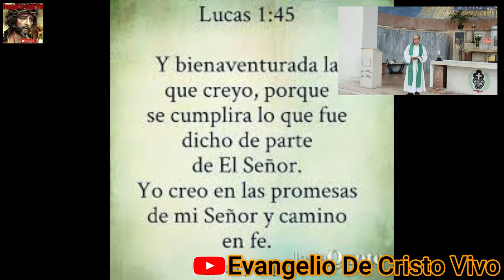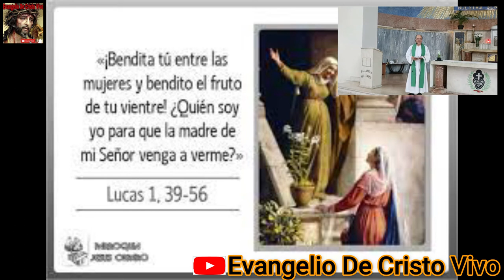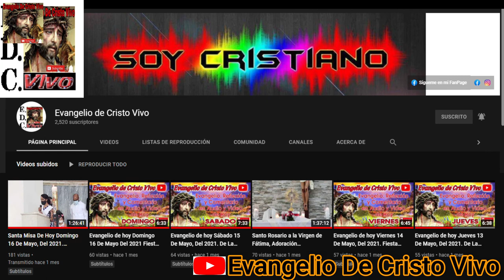Evangelio De hoy Martes 31 De Mayo Del 2022 Fiesta De La Visitación De La Virgen Lucas (1,39-56)